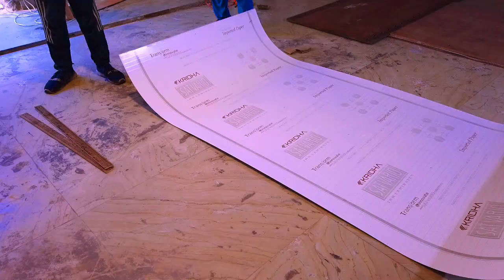INDIAN VAN BUILD SERIES EP 15 . CARAVAN COVERSION IN INDIA.STEP BY STEP GUIDE . HOW TO BUILD A VAN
TODAY IN THIS EPISODE WE WILL BE SHARING ON HOW TO BUILD A BATHROOM STALL IN A VAN , IN WHICH WE COVERED OUR WALLS FROM A HEAVY DUTY SUNMICA AND SEALED ALL POSSIBLE LEAK SEAPS.